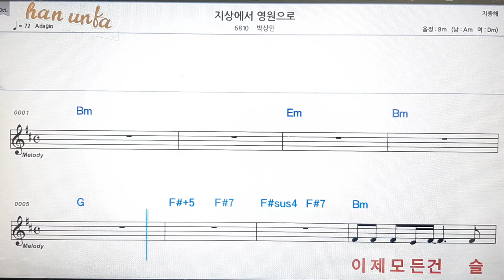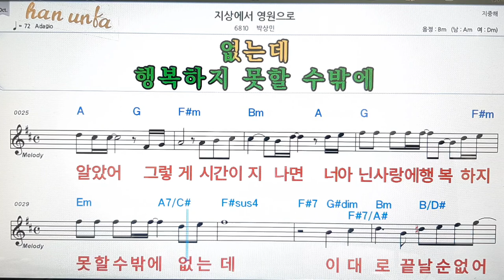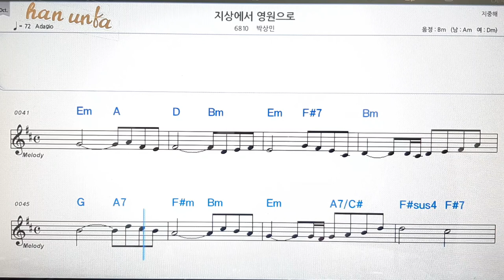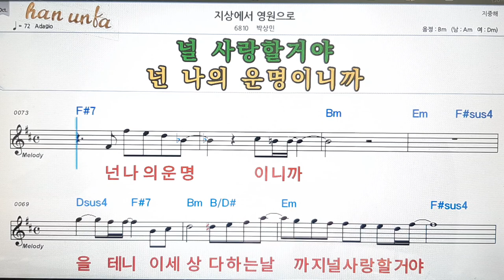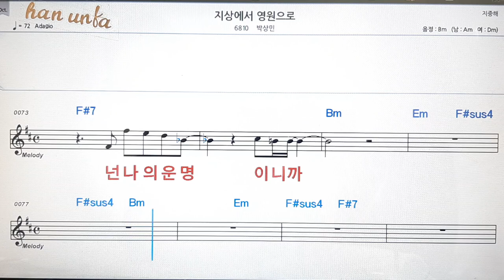지상에서 영원으로/박상민💋노래 반주*기타 코드 악보*가라오케💕Karaoke*Sheet Music*Chord*MR